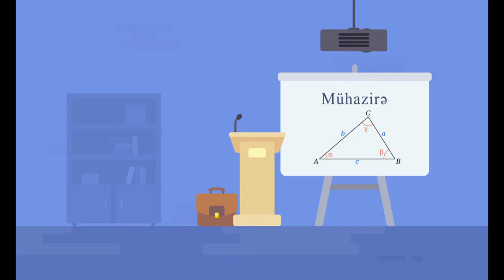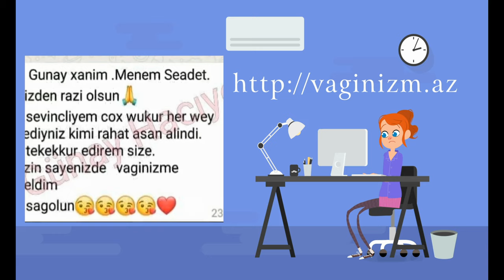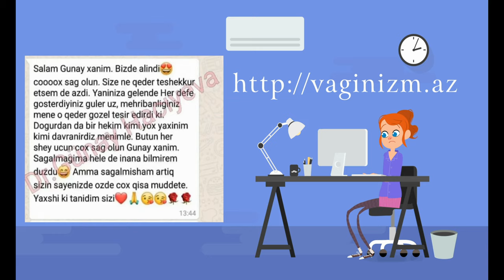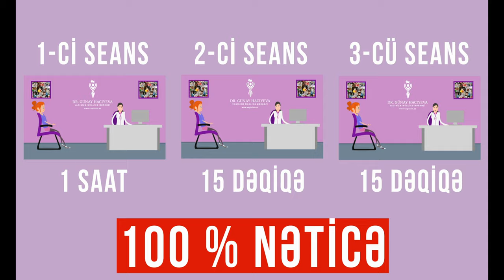Vajinismus nədir vaginizm cinsi əlaqə qorxusu